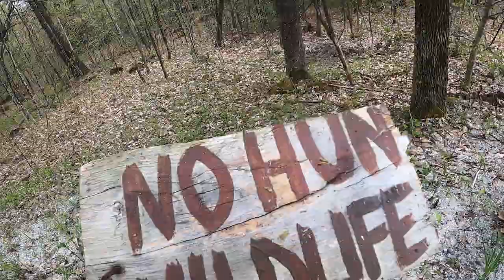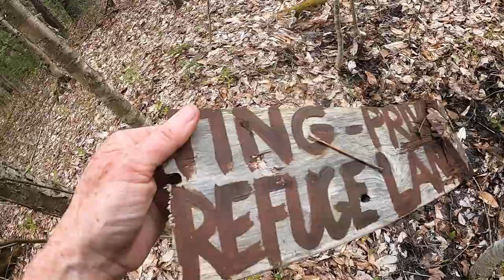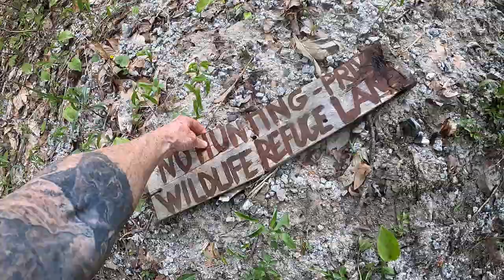Brook Prints and Smashed Signs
Got a serial trespasser and property damager...
If you want to support the farm and channel, buy us a 'coffee'

MIRA Safety military-grade gas masks and CBRN protection are now available to the civilian population.